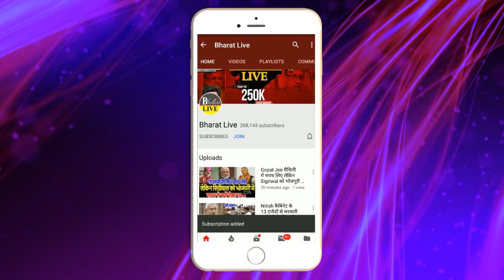बवाल शुरू ! यादव मुख्य्मंत्री बनते ही भड़के नीतीश के करीबी